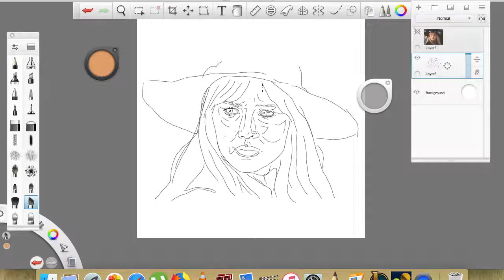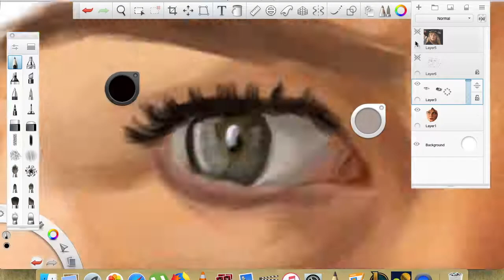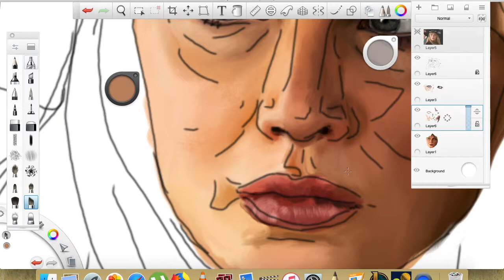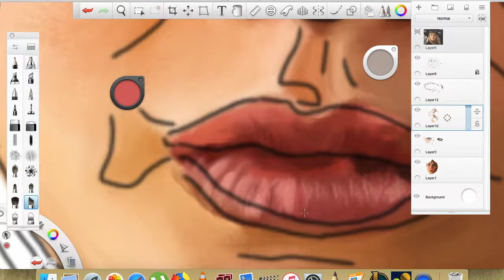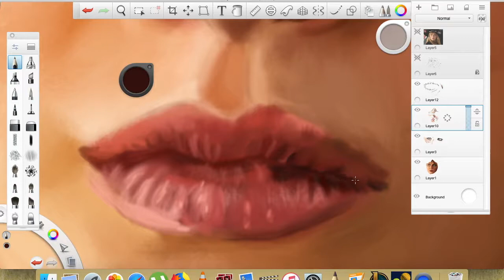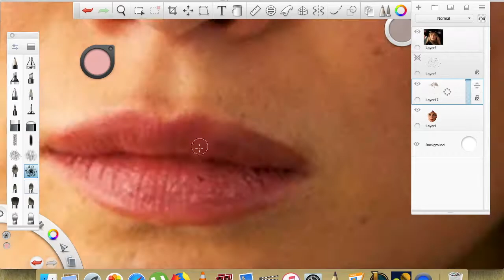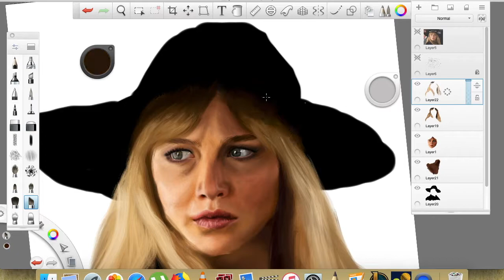Digital Art - Jennifer Lawrence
Made with Autodesk Sketchbook Pro